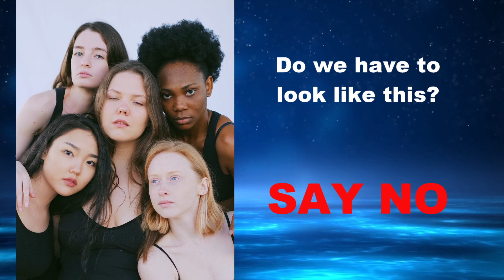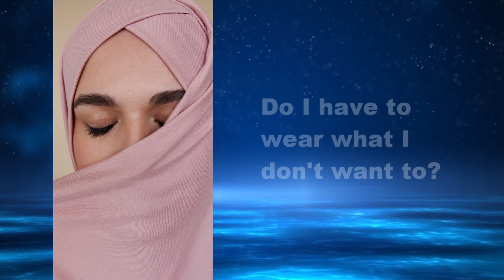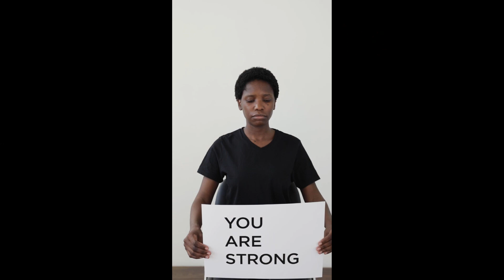SAY NO by SaxRudi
SAY NO ist denjenigen gewidmet, die an sich selbst zweifeln und unbedeutenden Idealen nacheifern. Erinnern Sie sich daran, dass jeder von uns einzigartig und perfekt in sich selbst ist.

SAY NO is dedicated to those who doubt themselves and emulate insignificant ideals. Remember that each of us is unique and perfect in ourselves.